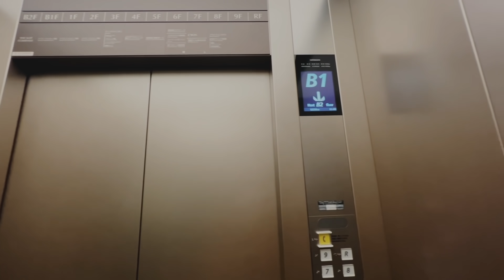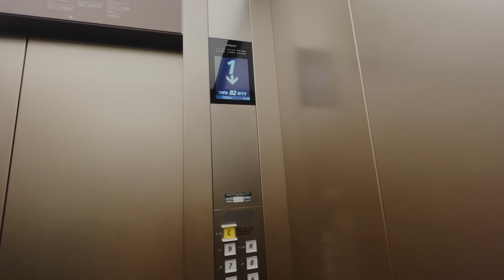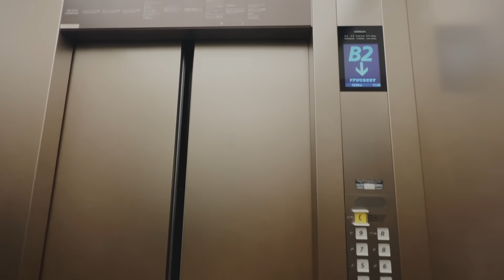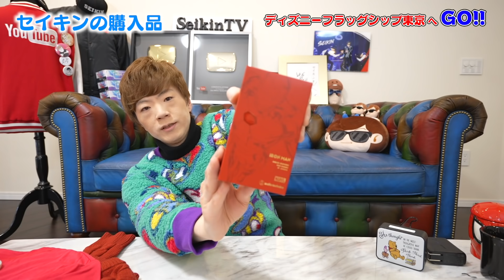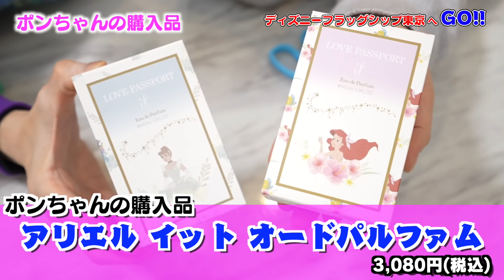日本最大のディズニーストア「ディズニーフラッグシップ東京」で買いすぎた男。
ディズニーフラッグシップ東京

「FIRE」のダウンロード・ストリーミング

SNS等で本人へ直接のご連絡はお返事できかねますので予めご了承ください。